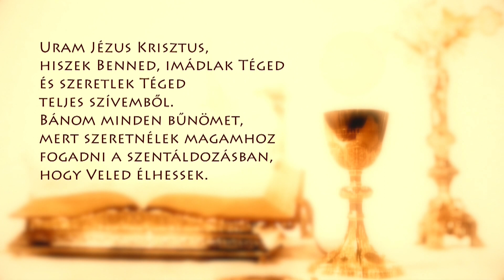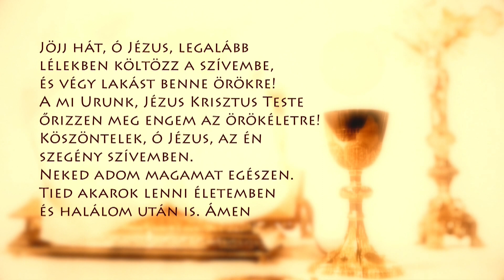Szentmise a Sziklatemplomból – P. Csóka P. János – 230428